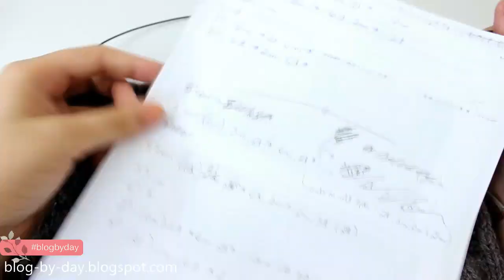COMO FAZER UM COLETE MASCULINO DE TRICÔ COM DECOTE EM V - Parte 1 por Day Vaz @blogbyday #209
Olá amigos, bem vindos ao Blog-By-Day, nosso caderno de tricô na internet. Nesse vídeo eu tricoto um colete masculino com fio Alice da Circulo e agulhas 5 mm retas. A peça tem um ponto decorativo que acompanha toda a peça, e eu gravei todo o passo a passo para amigos que têm mais dificuldade. Espero que gostem no vídeo. No post tem outros tamanhos.

😉📱 Conheça nosso aplicativo para celular. Busque por "Eu Amo Tricô", baixe o aplicativo e tenha todo o conteúdo do blog (receitas, vídeos, aulas, resenhas e aulas de tricô) na palma da sua mão, gratuitamente!  Link: shorturl.at/dhpPW

💌 Mande coisinhas pra mim:
Condomínio Ouro Vermelho 2, Km 7,6
Jardim Botânico, Brasília - DF, 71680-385